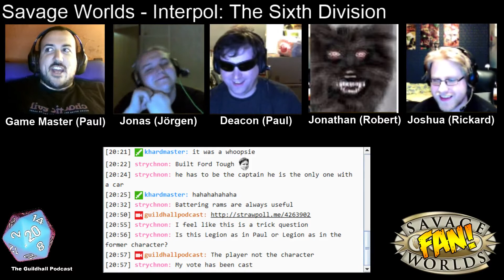Savage Worlds - Interpol: The Sixth Division - Episode 1.2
The inaugural episode of the Interpol: The Sixth Division game.